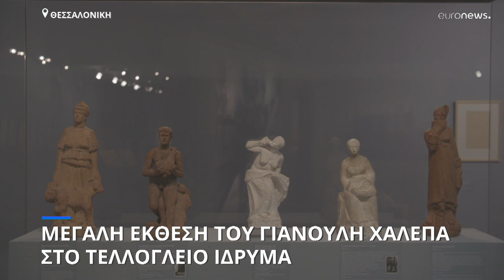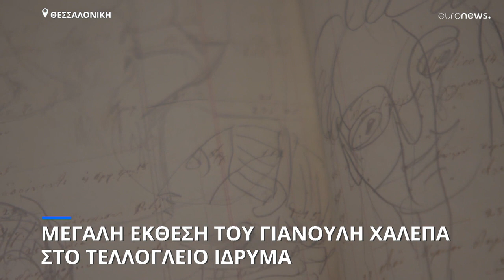Γιανούλης Χαλεπάς: Μια συναρπαστική ακτινογραφία του «Ροντέν» της Ελλάδας στο Τελλόγλειο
Η μεγάλη έκθεση που πραγματοποιείται στο Τελλόγλειο Ίδρυμα στη Θεσσαλονίκη, σε συμπαραγωγή με το Onassis Culture, μας προσκαλεί να ανακαλύψουμε τον σπουδαίο γλύπτη από την Τήνο. Περισσότερα από 150 έργα, γλυπτά, σχέδια και κατάστιχα φωτίζουν όλες τις φάσεις δημιουργίας του Γ. Χαλεπά.